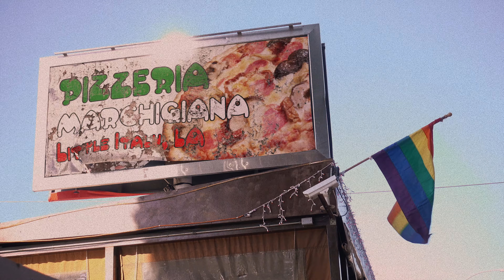I love you, bro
Little Italy, Los Angeles | Episode 3: Date Night at Dicks